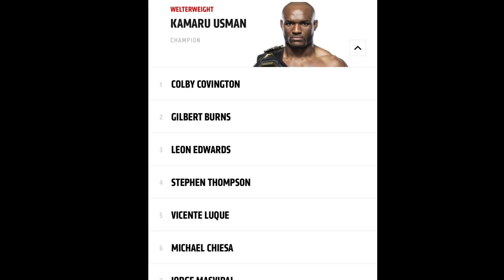Colby Covington being a High School Bully for 2 Minutes